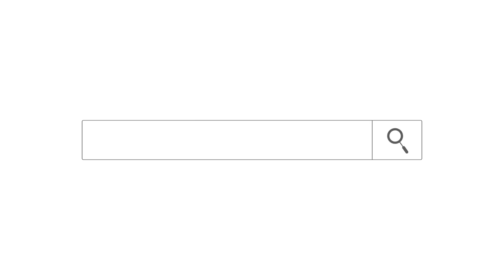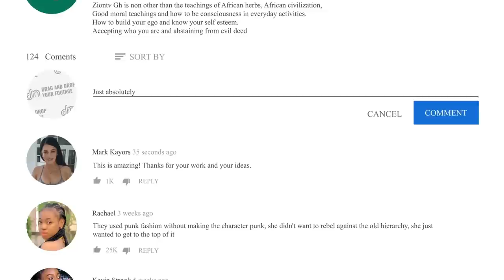HUNTING AFRICA:- On His Way To Hunt, A Man Encounters A Mysterious Cloud - Ki!Ng Buffalo & Waterbuck